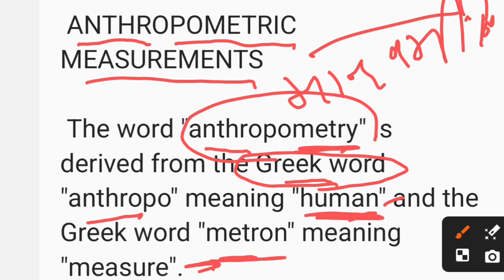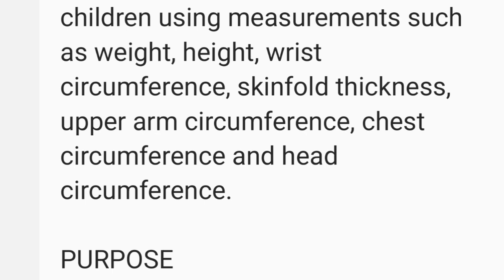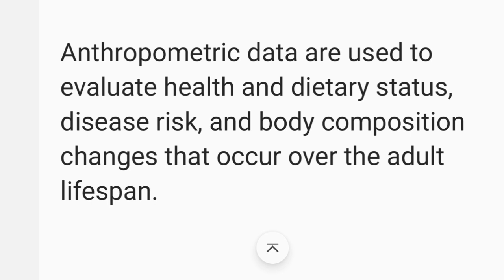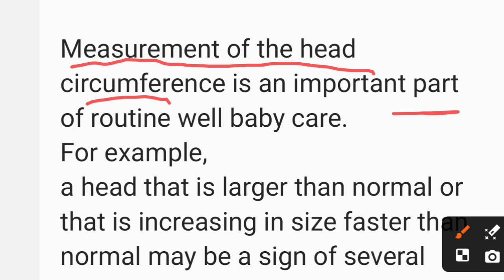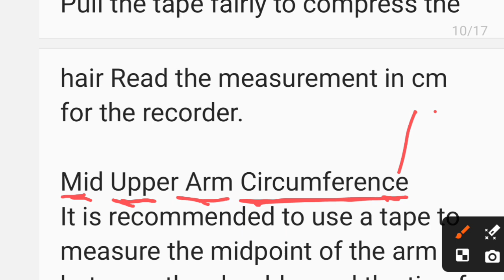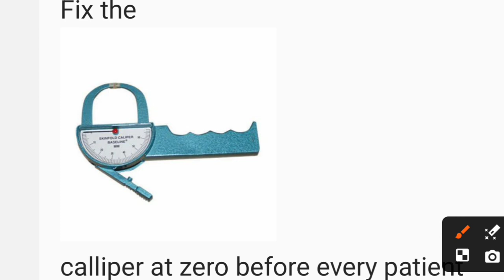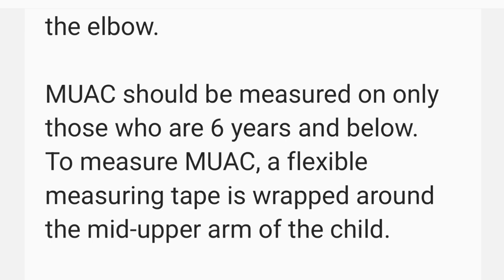ANTHROPOMETRIC MEASUREMENT/Nursing Notes/CHN/easy explanation in hindi #@AnitaSharmaGyan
यह video केवल सामान्य जानकारी प्रदान करता है l यह किसी भी तरह से किसी दवा या इलाज का विकल्प नहीं हो सकता। अधिक जानकारी के लिए हमेशा किसी विशेषज्ञ या अपने चिकित्सक से परामर्श करें।